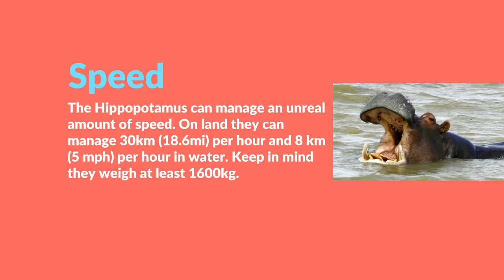Amazing Animals 2 - The Hippopotamus